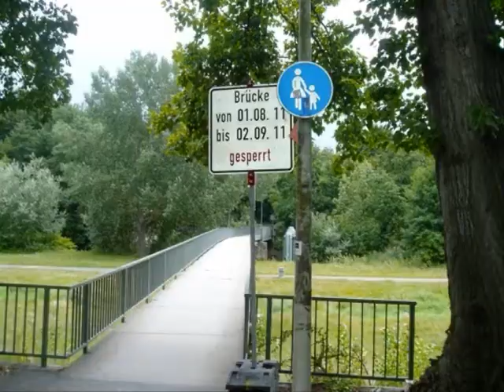Brücken-Phobia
Brückenphobie am Ledererer-Steg
in N.